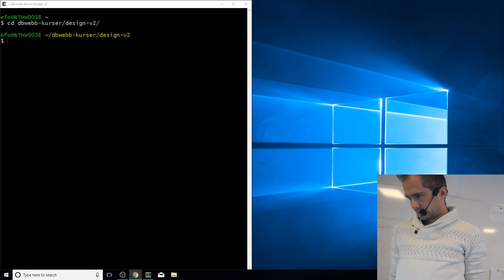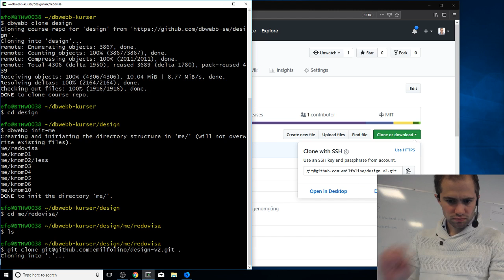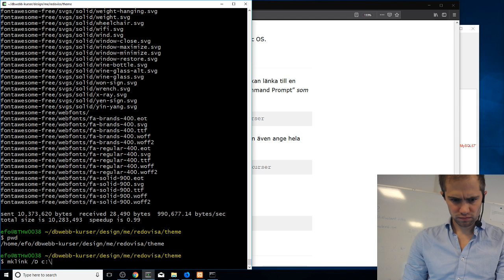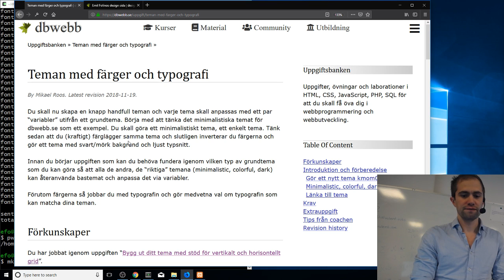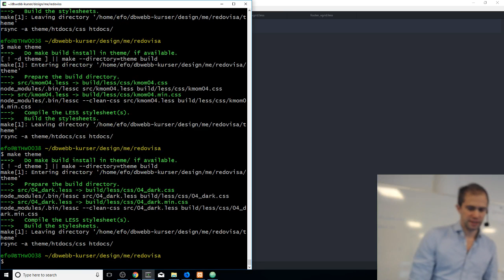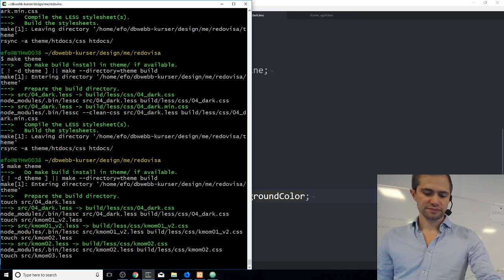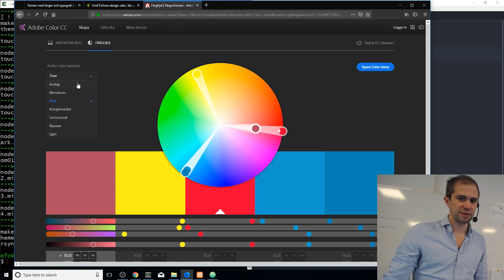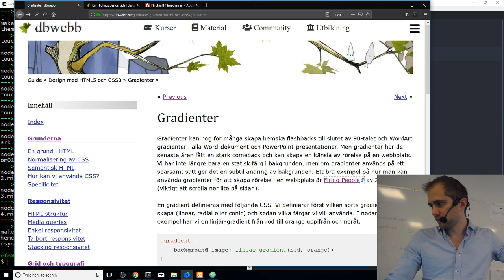Genomgång kmom04 design med Emil